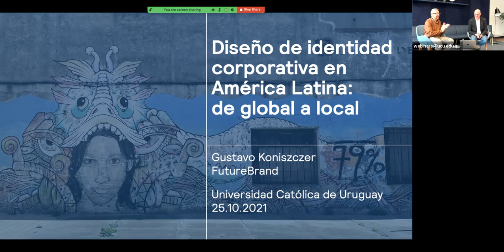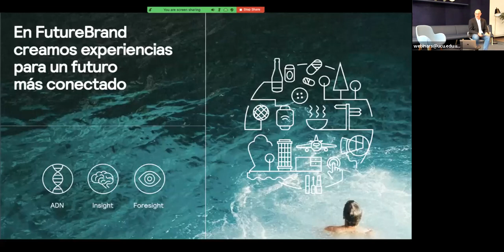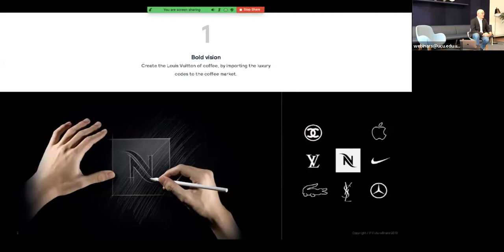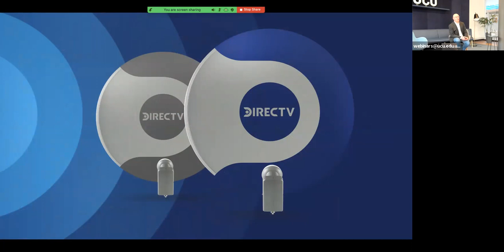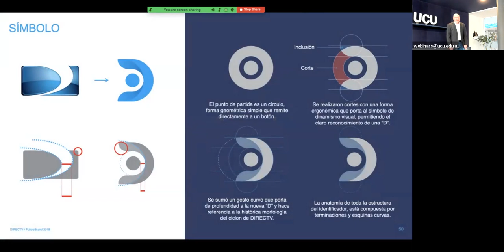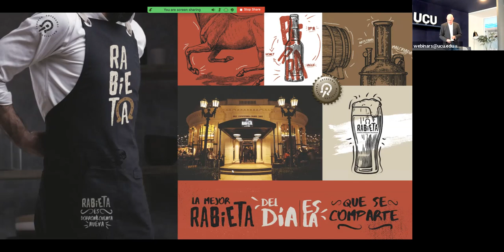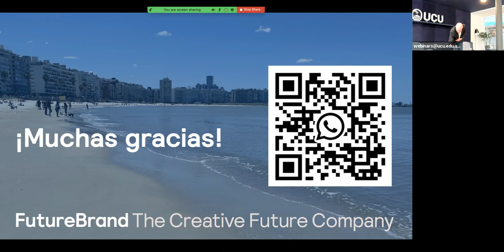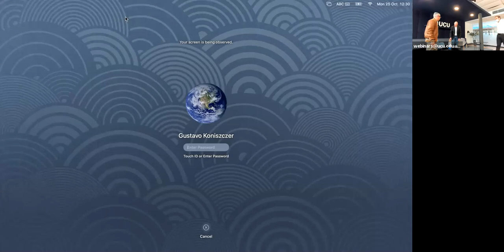Open Lecture: ¿Cómo crear una marca? El diseño de Marca e Identidad Corporativa en Latinoamérica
Expone: Gustavo Koniszczer